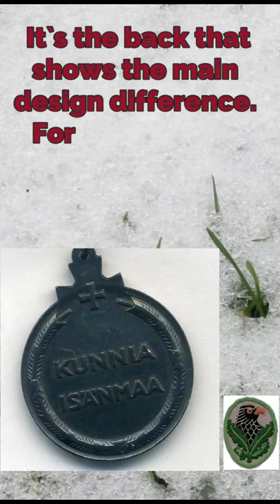The Russian invasion of Finland, The Winter War Medal 1939-1940 Introduction To The Medals of WW2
This is part of a series of short videos, to introduce the Historians and Collectors to the awards and medals issued in the 2nd world war for the "Russian Front" or Eastern Front" as it is often called. These awards were issued by many nations to there service men and women both nationals and volunteers in those chaotic days of WWII from 1939 to 1945.
We hope you enjoy this brief look at these awards.